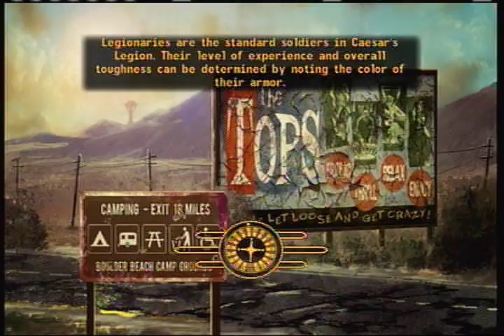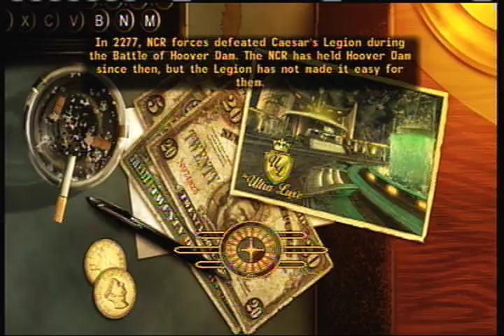Let's Play Fallout: New Vegas (Part 33)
Killing, gambling, and tacos. i lied about the tacos im sorry